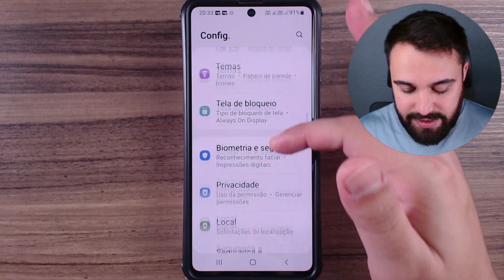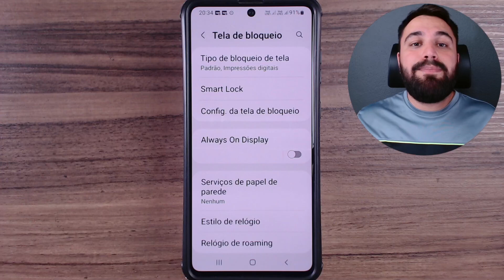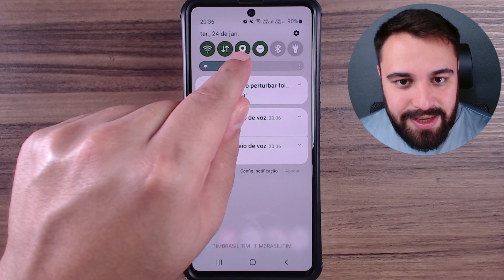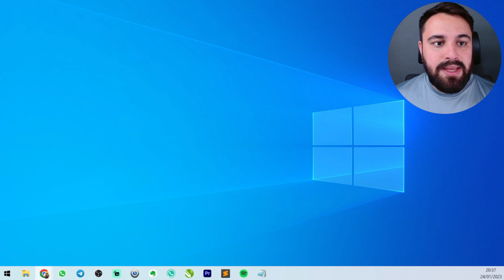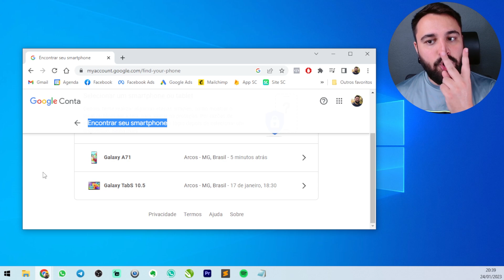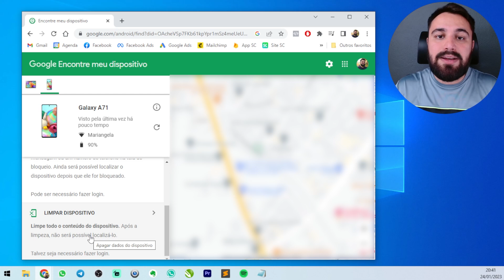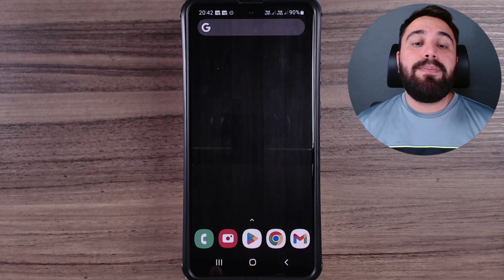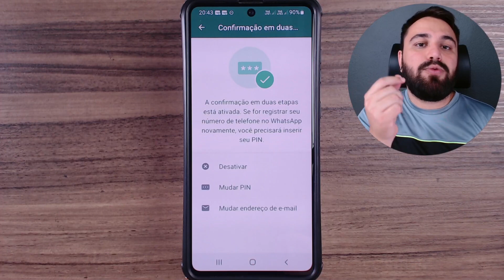COMO PROTEGER MEU CELULAR EM CASO DE ROUBO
Infelizmente, todos nós estamos sujeitos a ter o celular furtado ou roubado. Por isso, é importante termos estratégias para manter nossos dados protegidos. Assista ao vídeo e confira uma dicas importantíssimas para proteger seu celular em caso de roubo.